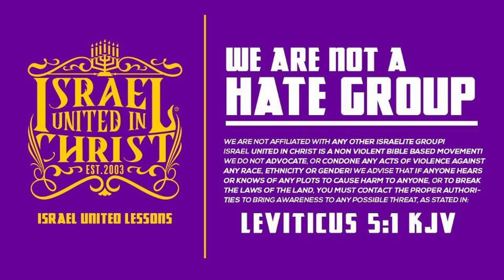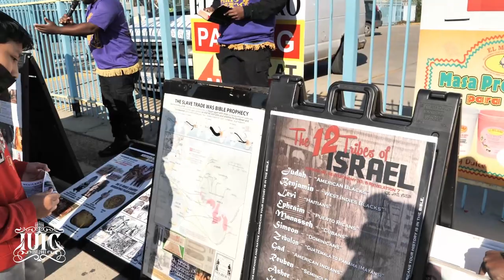The Israelites: Mexicans and Latinos! You Have Been LIED To!!